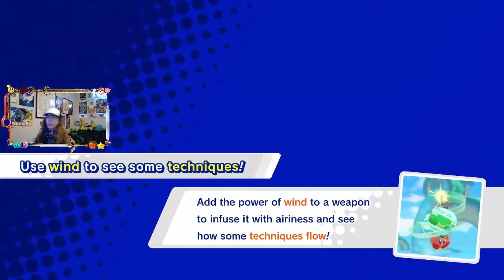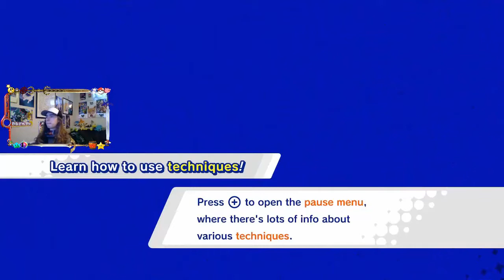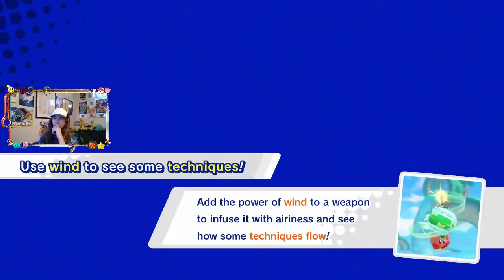Chef! The Man The Myth The Legend! - World 2 - Kirby Star Allies